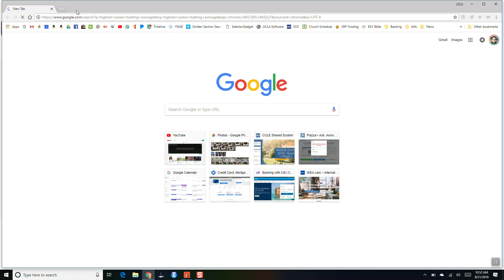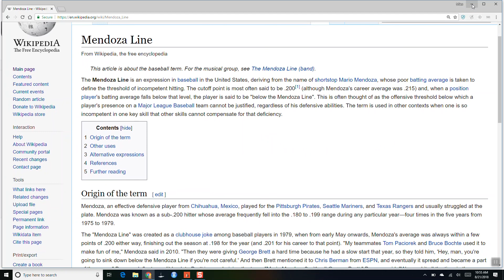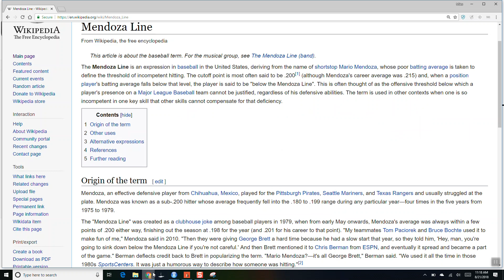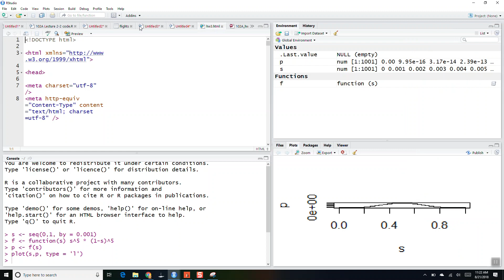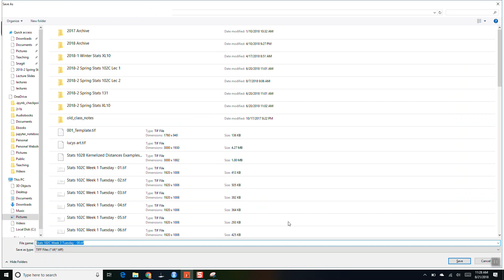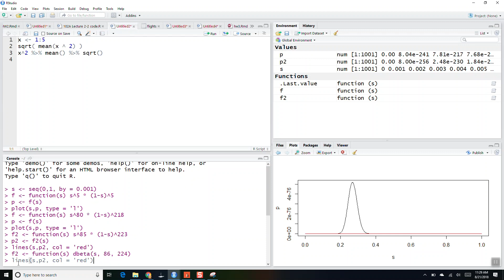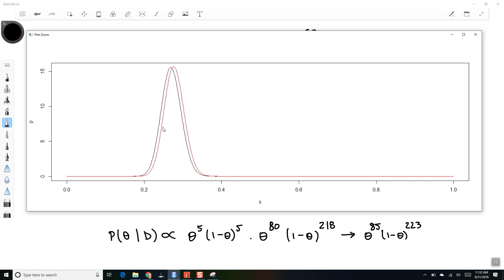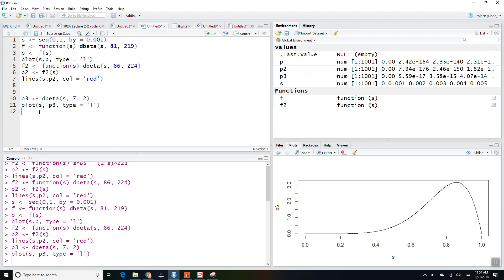8 21 2018 Stats 102C Lec 1